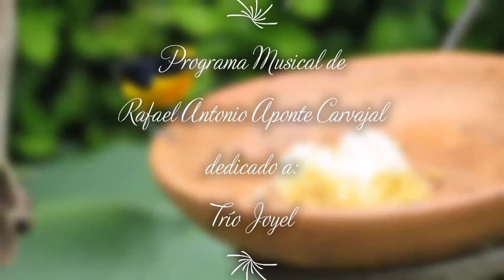06 Programa Musical de Rafael Antonio Aponte Carvajal, dedicado a Trío Joyel 1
06 Programa Musical de Rafael Antonio Aponte Carvajal, dedicado a Trío Joyel 1